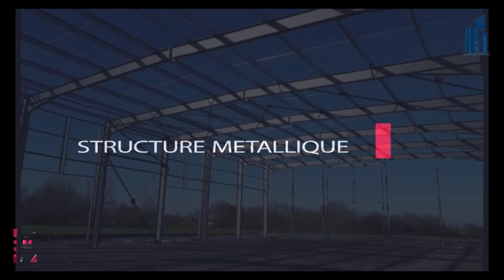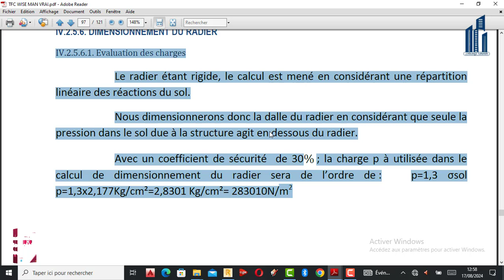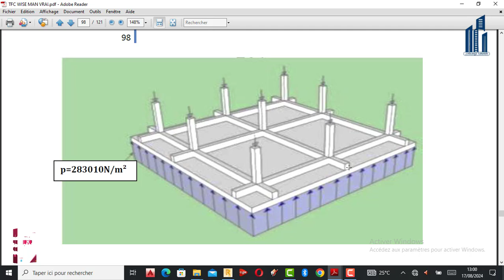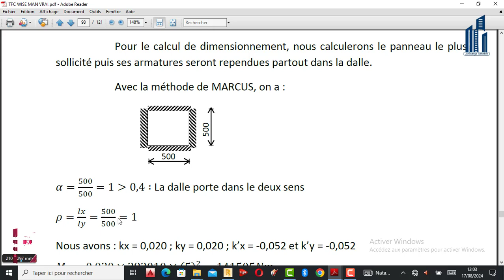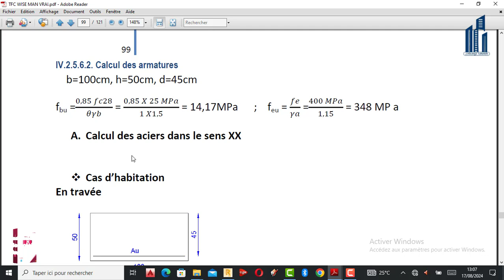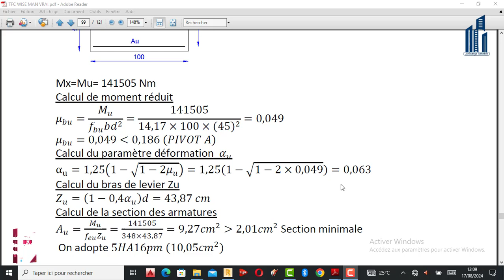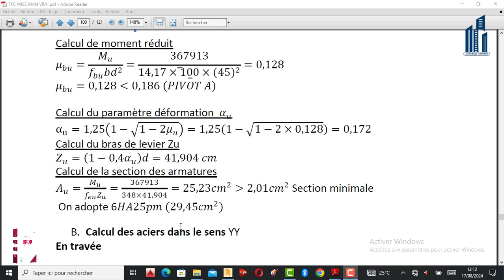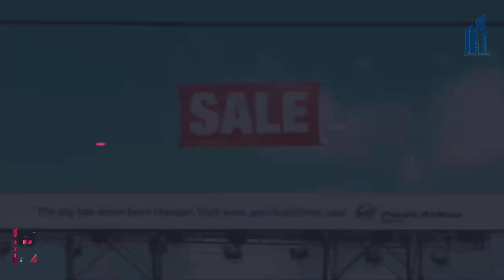🌎 Leçon n°035 CALCUL DES STRUCTURES À LA MAIN D'UN R+10 I DIMENSIONNEMENT DU RADIER GENERAL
Bonjour la grande communauté 🌎,

Liké, commenter et partagez nos vidéos 📹 sur vos différentes plates-formes pour faire une large diffusion s'il-vous-plaît ! 💪

Aimons nous vivant 💃car Dieu voit tout :

J.Nkunga Tutoriels, est une chaîne de référence pour une solution fiable à tous vos problèmes dans le domaine de Génie Civil.

🛑 Et met à votre disposition :

À Ceux ou celles qui veulent devenir expert en calcul des structures et Analyse des résultats des structures dans le domaine de Génie Civil, d'acheter :

1. Le livre 📚 de Robot Structural Analysis professionnel, Partie Résistance des Matériaux et Béton Armé (Plus 235 Pages);

2. Le Pack Complet de calcul des structures en Béton Armé avec des projets complexes réels, étudier du début jusqu'à la fin ( De poutre à la fondation);

🛑 🇨🇩 OFFRE LIMITÉE - 2 SESSIONS DE TRAVAIL INTENSES EN ( ROBOT STRUCTURAL ANALYSIS PROFESSIONNEL ET CALCUL DES STRUCTURES À LA MAIN ✍️ AVEC J. Nkunga Tutoriels ! 🌠

Les 2 sessions de travail personnalisées sont à des prix promotionnels à savoir :

1er SESSION : FORMATION PACK COMPLET ROBOT STRUCTURAL ANALYSIS PROFESSIONNEL

1. R.D.M + Béton Armé;
2. Construction Métallique;
3. Construction en Bois;
4. Construction Mixte;
5. Étude et dimensionnement des ponts spéciaux;
6. Étude et dimensionnement des Dalots, Réservoir Surélevé et Enterré;
7. Étude et dimensionnement des panneaux publicitaires;
8. Étude et dimensionnement des semelles spéciaux ( semelles en gradins et Circulaires);

2ème SESSION : FORMATION PACK COMPLET CALCUL DES STRUCTURES À LA MAIN ✍️

1. Calcul des structures à la main ✍️ d’un immeuble R+10 sise sur un radier général;
2. Calcul des structures à la main ✍️ d’un immeuble R+5 sise sur une semelle isolée et sous-poteau;
3. Calcul des structures à la main ✍️ d’un pont 🌉 droit de 55 mètres de portée;
4. Calcul des structures à la main ✍️ d’un pont 🌁 en caisson;

AGENDA 📔 Jours de travail :

1. Lundi : Une Leçon ( Vidéo envoyée par l’adresse E-mail);
2. Mercredi : Une Leçon ( Vidéo envoyée par l’adresse E-mail);
3. Samedi : Une Leçon ( Vidéo envoyée par l’adresse E-mail);
4. Dimanche à 18h00 : Travail en conférence ( Teams où Whatsapp ) pour répondre à toutes les questions sur le projet et difficultés rencontrées;

Pour réserver votre place, voici les étapes simples à suivre :

1. Effectuez le paiement sécurisé via MONEYGRAM, WESTERN UNION, EXPRESS UNION, ou RIA.

📌 Bénéficiaire :

Nom : NKUNGA
Post nom : NKIAMBIYAVANGA
Prénom : Jeancy
Pays : R.D.Congo
Ville : Kinshasa

📌 Pays : R.D.Congo, Kinshasa
📌 Numéro : 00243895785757 (MTN mobile money)

2. Envoyez le reçu de votre paiement par WhatsApp au : 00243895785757

Je vous enverrai automatiquement le lien 🔗 pour réserver les 2 sessions de travail selon vos disponibilités.

« Construire durable c’est construire intelligemment »

Franche collaboration🙏